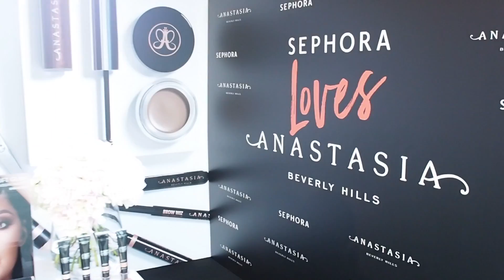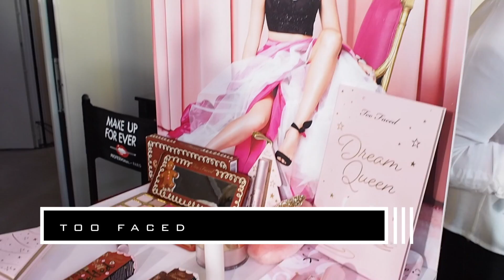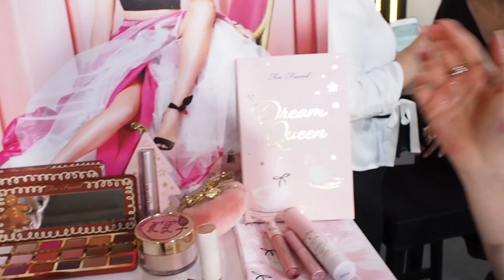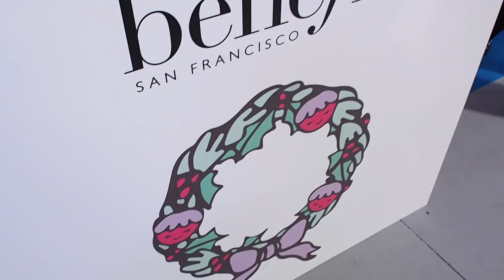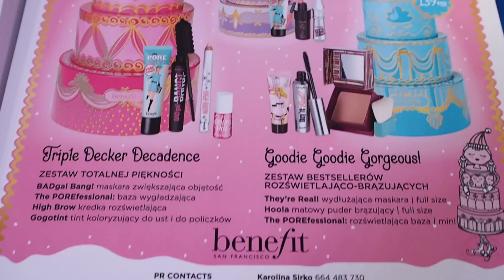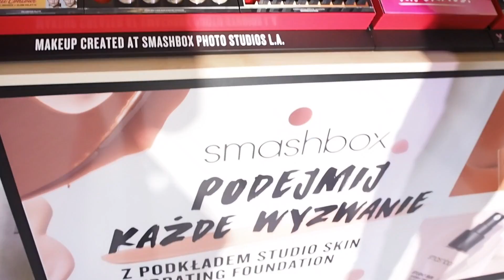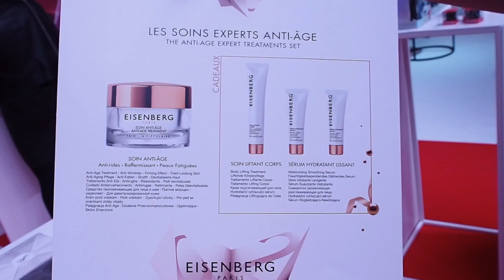Sephora Open Door Xmas 2018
Miłego oglądania :)

Ściskam ciepło! :*
A.